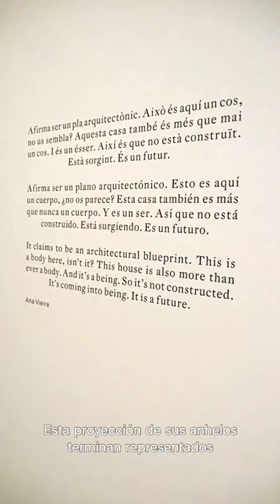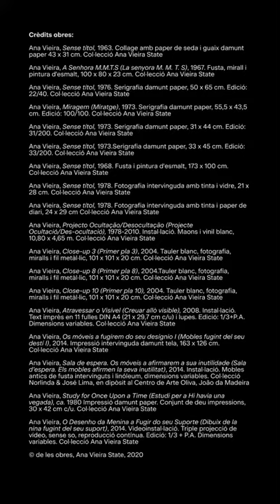Visita a l'exposició «Ana Vieira. La llar i la fugida»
Recorregut per la mostra d'Ana Vieira amb la comissària i Directora del Museu, Imma Prieto.  Aquesta és la primera exposició individual a nivell internacional de l’artista portuguesa (Coïmbra, 1940 – Lisboa, 2016) fora del seu país natal.

 A través d’un conjunt d’obres de formats diversos (fotografia, instal·lació, vídeo…) estableix un diàleg amb l’espai domèstic i el teixit social, una reflexió que duu a terme, en alguns casos, a través d’una metàfora amb el seu propi llenguatge artístic.

L’arquitectura es desvela com a estructura des de la qual es plantegen qüestions que abasten des de la situació de la dona a la llar al debilitament de l’entramat social arran de la crisi financera de 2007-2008.

Recorrido por la muestra de Ana Vieira con la comisaria y Directora del Museo, Imma Prieto. Esta es la primera exposición individual a nivel internacional de la artista portuguesa (Coïmbra, 1940 – Lisboa, 2016) fuera de su país natal.

A través de un conjunto de obras de diferentes formatos (fotografía, instalación, vídeo…) establece un diálogo con el espacio doméstico y el tejido social, reflexión que lleva a cabo, en algunos casos, a través de una metáfora con el propio lenguaje artístico.

La arquitectura se desvela como estructura desde la que plantear cuestiones que abarcan desde la situación de la mujer en el hogar al debilitamiento del entramado social a raíz de la crisis financiera de 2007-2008.